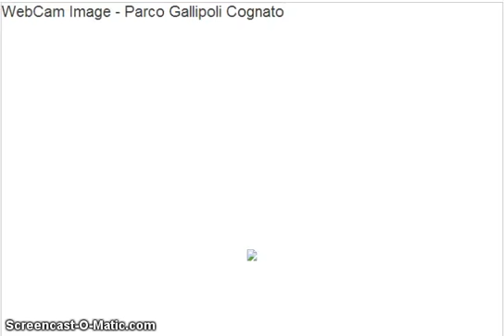Cicogna nera. Parco Gallipoli Cognato 16 07 2013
Jeden z młodych bocianów czarnych już lata !